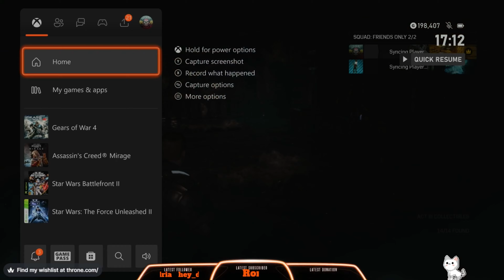gearsofwar4 Part 5 Hardcore No Gnasher or Lancer Down to the Nest [4K] Full Play-through FULL GAME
This is a Full play-through of the Insane  Campaign in gears of war 4 this was done live with @rdwatsonvods .this will be full play-though of all difficultys and Iron-man mode. Thank u for watching Much love Space Monkey 🧡🐵🧡

25 years after the end of the war the planet has recovered to a more stabilized society. However when JD and his friends family are kidnaped by a race of mysterious creatures they must take go on a dangerous journey in order to save their loved ones. But to succeed they must also take help from a very familiar face.